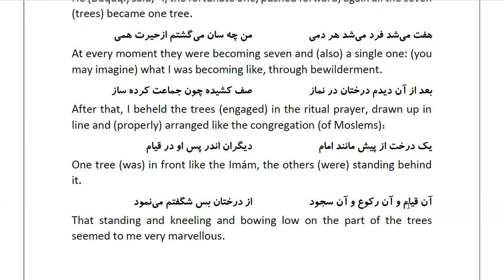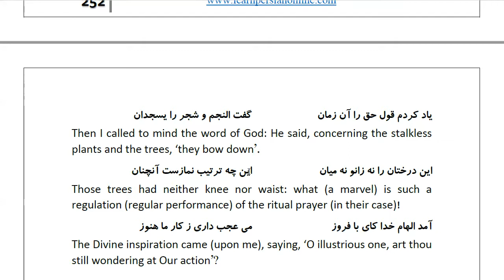Masnawi Rumi: In Farsi with English Translation: Part 383: How the seven trees became one